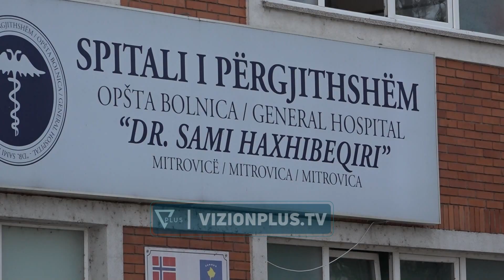Rikthehen tensionet në veri, grupi i armatosur shkëmben zjarr me policinë - Vizion Plus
Veriu i Kosovës i është rikthyer tensioneve, të cilat kulmuan në orët e para të mëngjesit të së dielës. Një rreshter i Policisë së Kosovës u vra nga një sulm me armë zjarri, ndërsa dy të tjerë u plagosën.Ngjarja e rëndë vuri në lëvizje autoritetet e Kosovës, si dhe forcat e KFOR. Sipas kryeministrit të Kosovës, Albin Kurti, të paktën 30 persona të armatosur rëndë, janë futur brenda Manastirit të Banjskës, dhe po shkëmbejnë zjarr me policinë.Në fotot e publikuara, personat e armatosur shfaqen të veshur me uniforma ushtarake, të cilat priten të emërtohen nga ekspertët se kujt i përkasin. Gjithashtu, pranë personave të armatosur dhe maskuar, dallohen edhe automjete të blinduara, por pa targa.Autoritetet e Kosovës theksojnë se sulmuesit nuk janë amatorë, por bëhet fjalë për ushtarë profesionistë. Prishtina zyrtare akuzon Beogradin si iniciues dhe financues të këtij sulmi.Kurti thekson se Kosova është e vendosur për paqe, por kjo nuk mund të arrihet derisa personat e armatosur të dorëzohen.Nga ana tjetër, ndërkombëtarët kanë dënuar aktin dhe kanë kërkuar që palët të ruajnë qetësinë dhe të vendosin paqe në veri.Rreshteri i vrarë është identifikuar si Afrim Bunjaku, i cili ra në detyrë dhe la pas tre fëmijë.